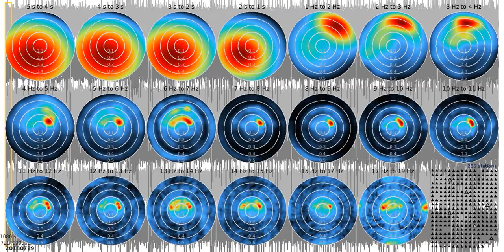SJ01 - fkm tw1080s sw 20180729